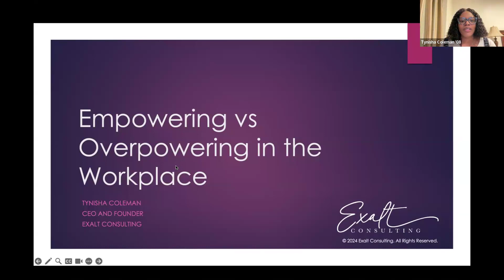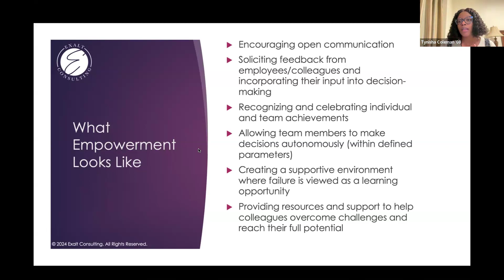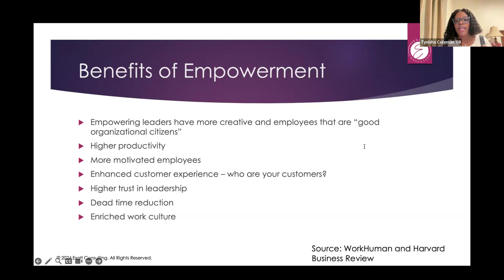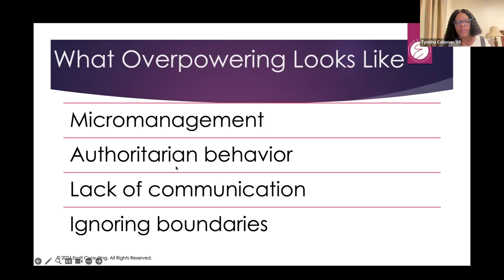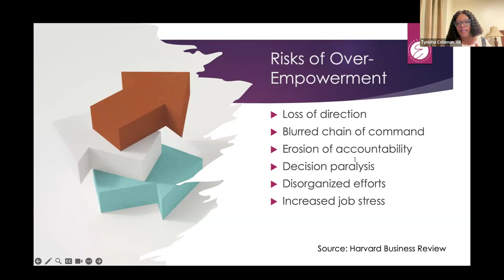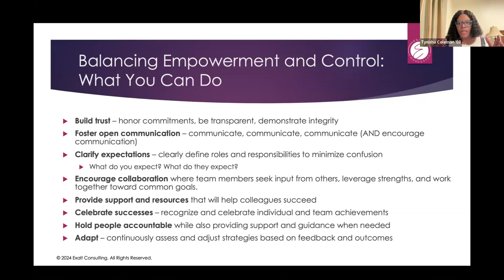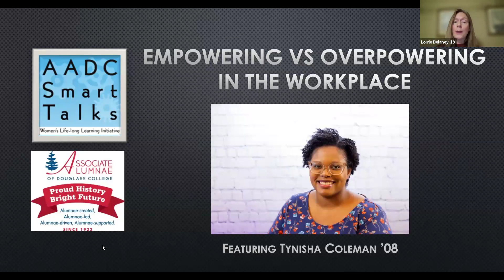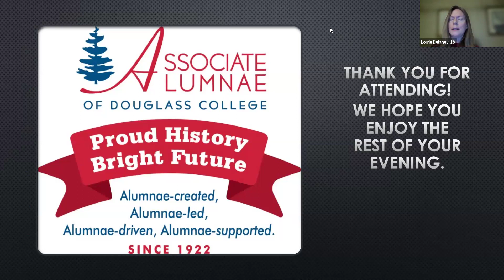AADC Virtual Smart Talk: Empowering vs. Overpowering in the Workplace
Explore the nuanced landscape of workplace dynamics with our AADC Virtual Smart Talk recording featuring Executive Coach and Diversity Equity and Inclusion Specialist Tynisha Coleman, ACC, Class of 2008, hosted on February 28, 2024. Our presenter delved into the intricacies of leadership and the balance between empowering vs. overpowering to help participants "understand the power within themselves." AADC Board Member Jennie Vila, Class of 2007, served as moderater for the talk and the Q&A session.